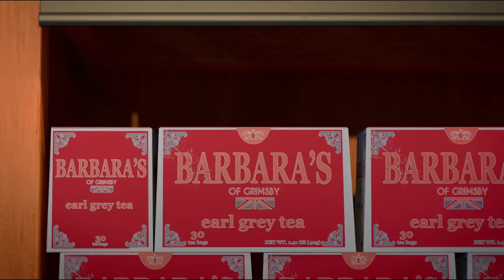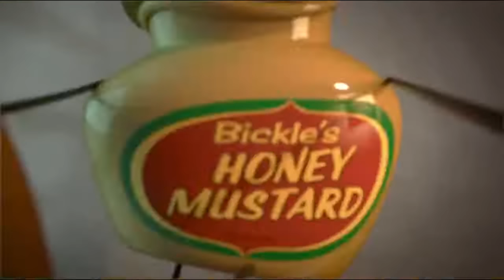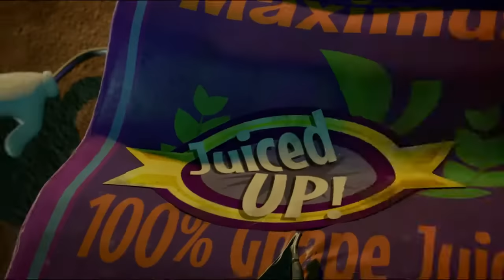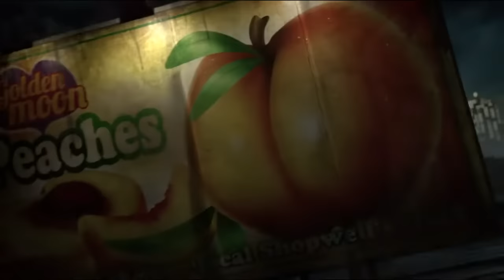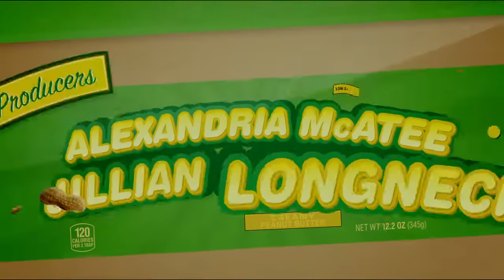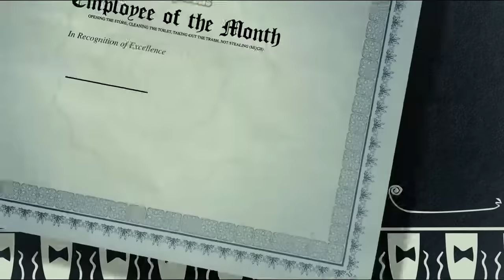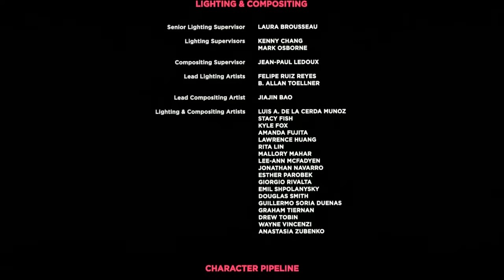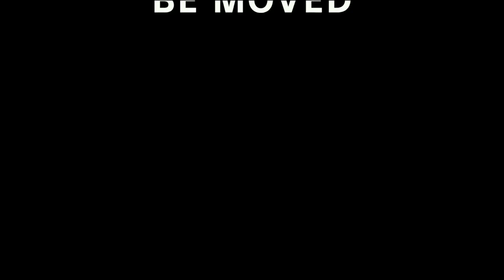Sausage party full movie